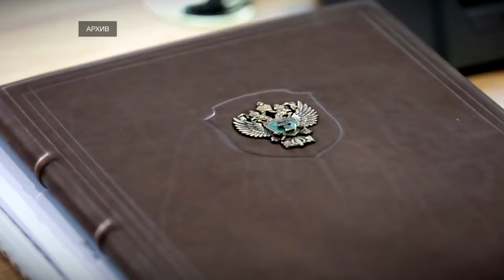Госдума рассмотрела конституционные поправки